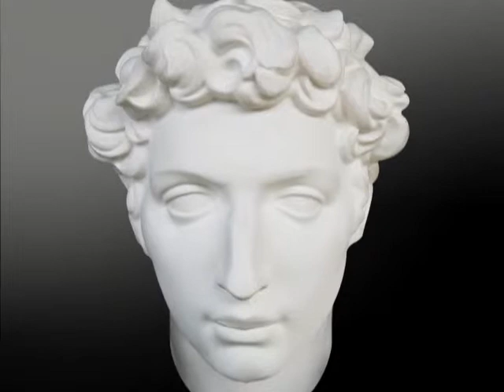Dionysus Juice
It's not just grapes. It's magic.